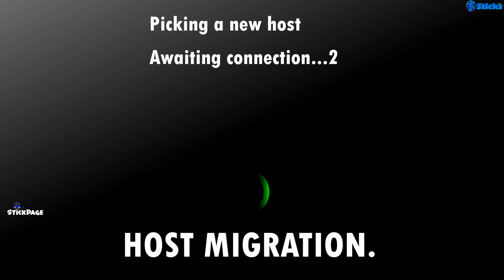Call Of Duty Sticks: Infected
Sticks in Call Of Duty! In this animaiton we see stickmen in the game mode Infected, from Call Of Duty. Anyone who has played this game mode will know this is how most infected games play out

Also there is a guest appearance from another game, Slenderman!